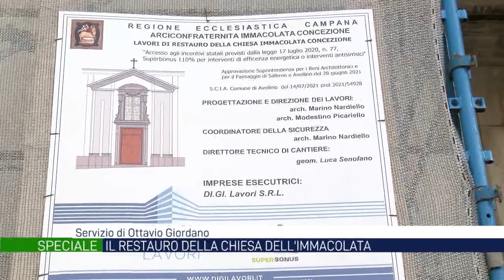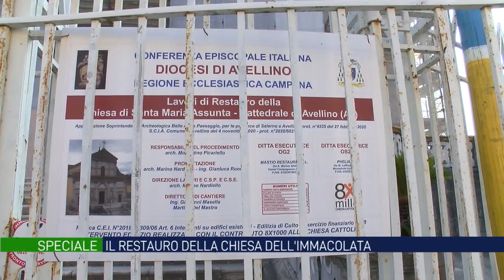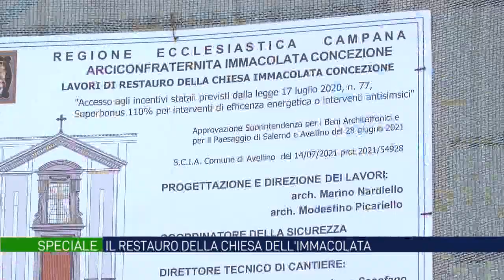Ecco come rinasce la chiesa dell'Immacolata in piazza Duomo ad Avellino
Proseguono i lavori per riportare all’antico splendore la Chiesa dell’Immacolata. Il priore Severino: “Si tratta di uno scrigno da tutelare, custodito nel cuore degli avellinesi”.